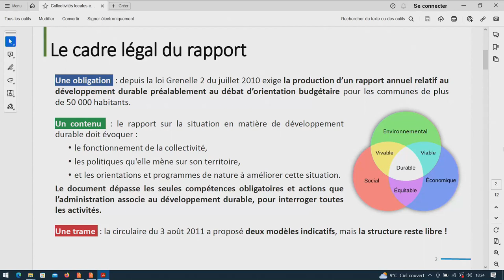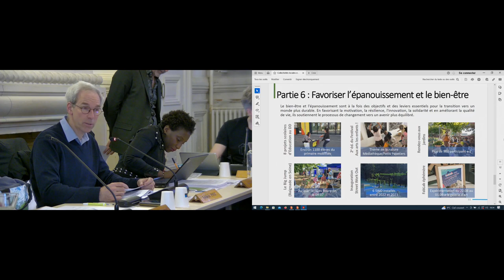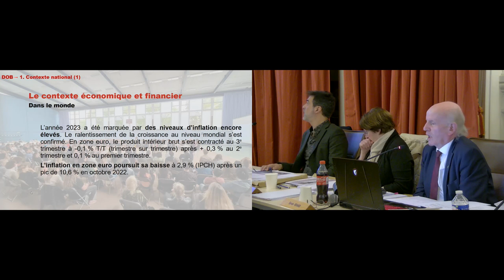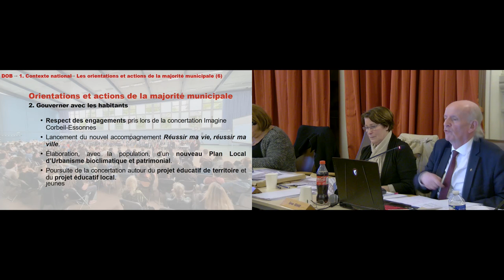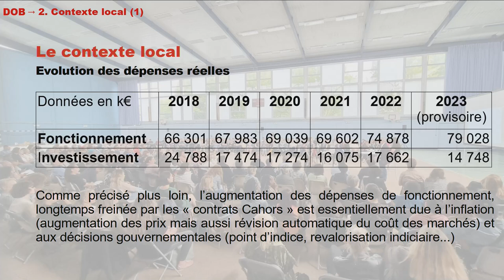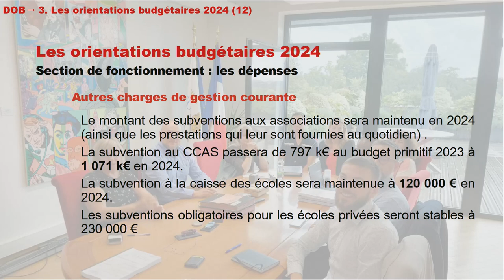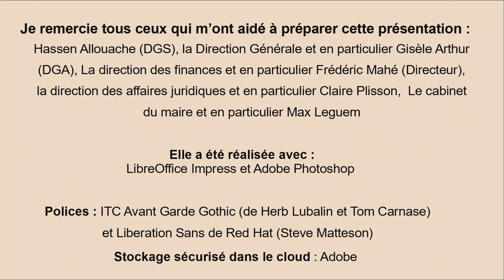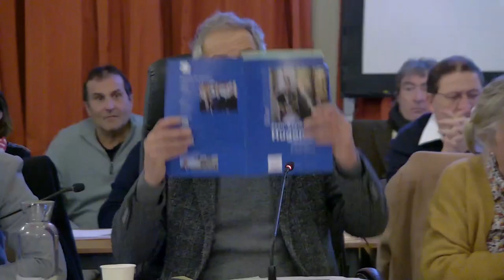Conseil municipal du mercredi 6 mars 2023 Corbeil-Essonnes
Vidéo du conseil municipal du mercredi 6 mars 2023 Corbeil-Essonnes